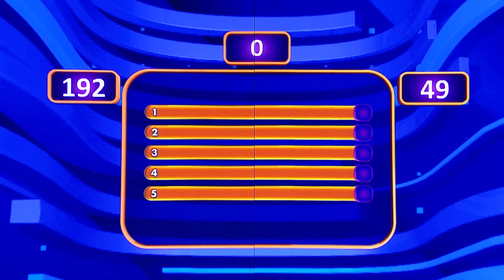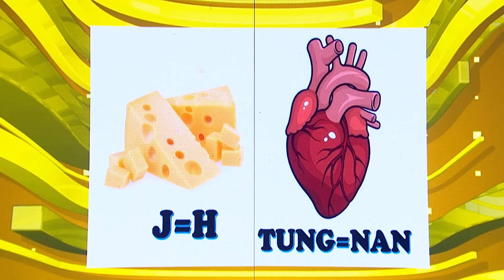Melody & Haruka Spill Kegiatan Pengantin saat Acara Pernikahan - Family 100 (6/11/24)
Bintang (Haruka) vs Doyan Mamam (Melody), siap memperebutkan hadiah utama MOBIL serta uang tunai 50 JUTA dengan menjawab Survey dari Irfan Hakim.
Mau ikut Family 100? Yuk daftar di sini

Timecodes
00:00 - 02:17 - Opening
02:18 - 11:31 - Line Round
11:32 - 24:14 - Single Point
24:15 - 36:15 - Double Point
36:16 - 44:10 - EZ kata
44:11 - 53:32 - Double Point
53:33 - 1:17:19 - Triple Point
1:04:53 - 1:17:19 - Eja Kata
1:74:20 - 1:29:08 - Final Round
1:29:09 - 1:41:06 - Bonus Round